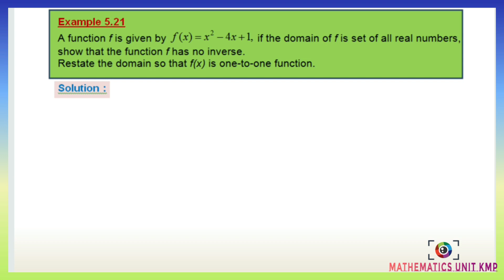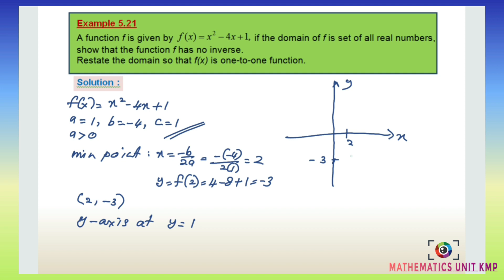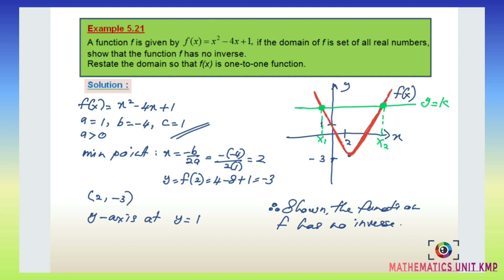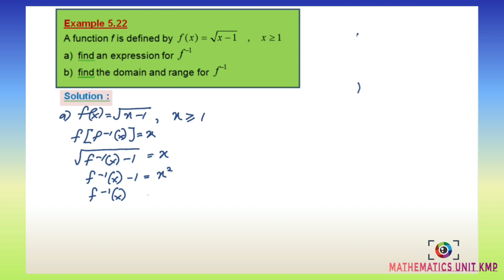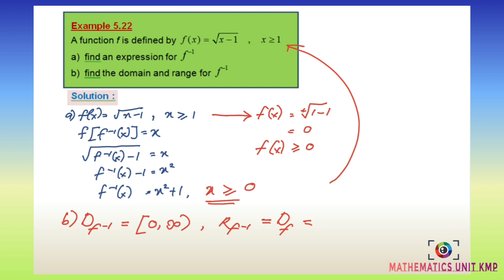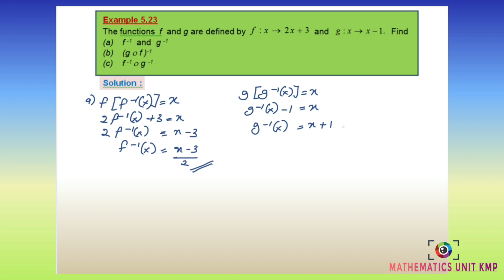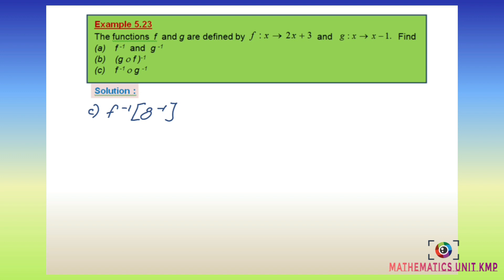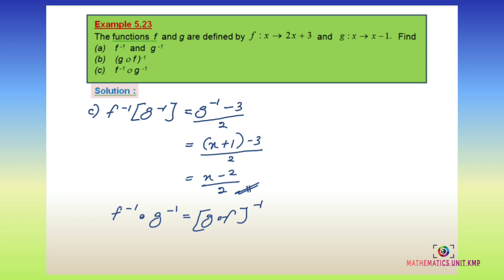CHAPTER 5 (LECTURE 4 OF 5) PART 3